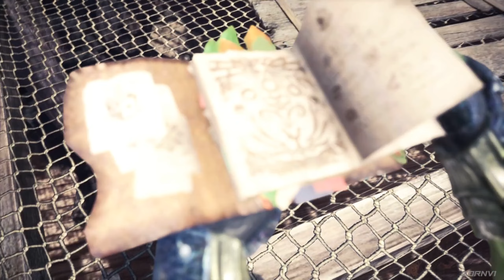Monster Hunter World Iceborne en 2024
Date de sortie :  26 janvier 2018
Plates-formes :   PC, PlayStation 4, Xbox One
Développeur : Capcom
Éditeur : Capcom